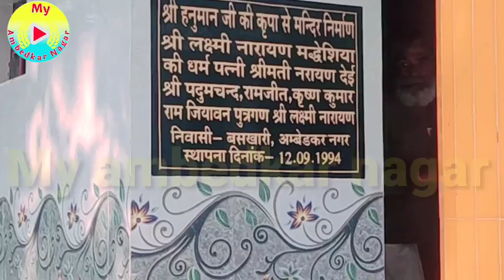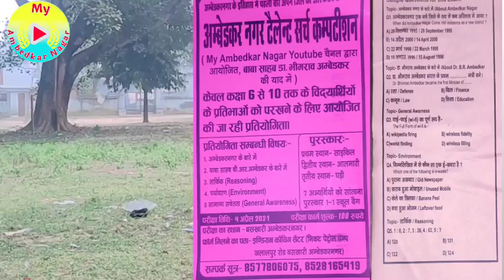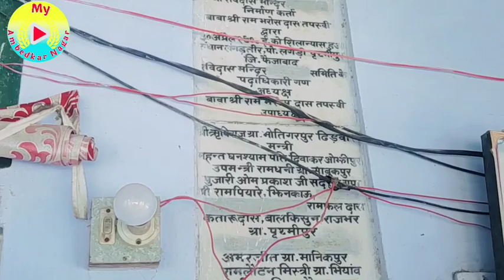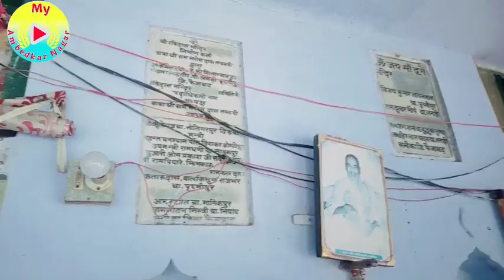Langarteer ki sair Ambedkar Nagar लंगरतीर की सैर।।